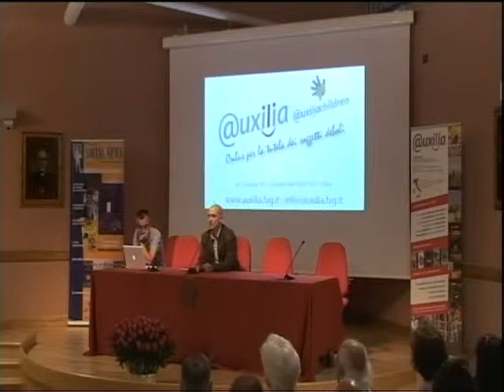Infanzia violata nello Sri Lanka - intervento di M. Fanni Canelles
I Bambini Soldato
La storia di Pratheepa Balasooriyan

Martedì 5 luglio - Centro di Accoglienza "Ernesto Balducci" Piazza della Chiesa, 1 - Zugliano - Pozzuolo del Friuli - UD

Testimonianze dirette, proiezioni di video e di fotografie e presentazione dei disegni dei bambini che vivono nella missione di @uxilia Onlus del nord Srilanka

@uxilia segue questi bambini con progetti pedagogici in scuole costruite appositamente garantendo- ne educazione ed istruzione fino al compimento della maggiore età. Per tale motivo ha iniziato il "sostegno a distanza" che permette con una quota mensile donata da genitori sensibili una alimenta- zione equilibrata e regolare, le cure mediche, la frequenza scolastica continuativa e momenti di gioco.